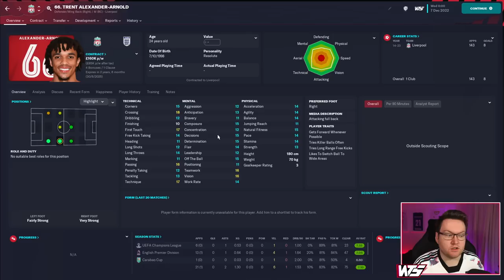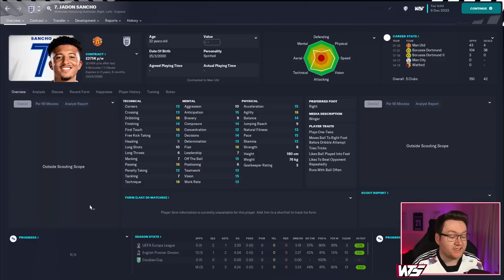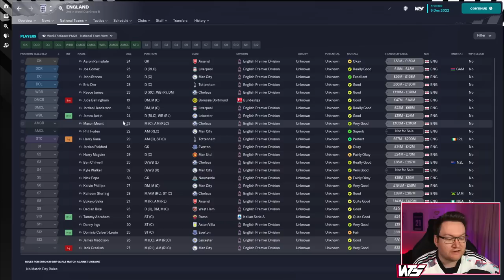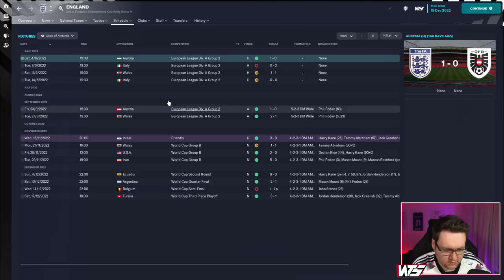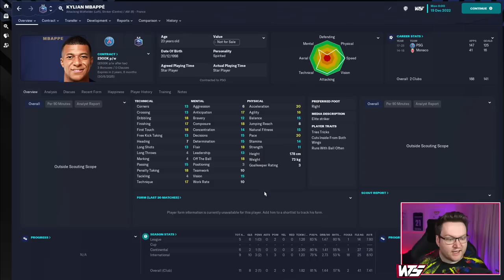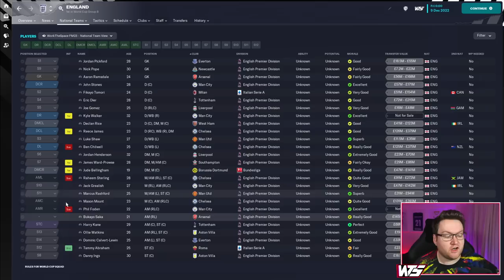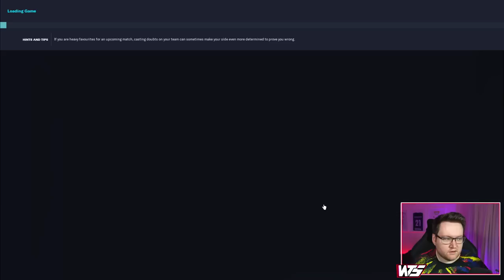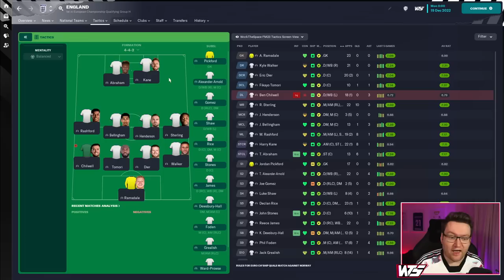Southgate REPLACED By Every Prem Manager in Football Manager 2023 | FM23 Experiment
If every Premier League manager was given a chance to manage England at the World Cup in Qatar... who would be in their squad? What formation would they play? How far could they take England at the 2022 World Cup? Let's find out with Football Manager 2023!